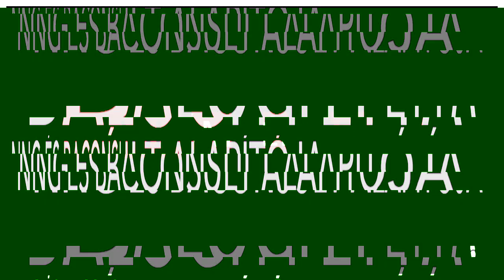BALOGH PETYA (BEFEKTŐ, NNG & BACONSULT ALAPÍTÓ) ✖️SZÁNTÓ PÉTER ✖️Villámkérdések⚡️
Ha nem tudod ki ő, de szeretnéd tudni mitől lesz valaki sikeres vállalkozó, akkor kötelező megnézned!

Petya hozta létre az NNG-t, az iGO navigációs szoftvercéget, majd eladta, kilépett és megcsinálta saját befektető cégét.

Életemben először a Preziben voltam Petyával egy légtérben, ahol drága Záboji Péter beszélgetett vele, én pedig nagy áhítattal lestem minden szavát. Gondolkodtam, hogyan beszélgethetnék vele egyszer talán. Azóta sok minden történt, többek között a cégemben társbefektető lett. Ahányszor beszélgettem vele, mindig “aha-momenttel” távozom és hálás vagoyk érte.

Egy ilyen beszélgetést szerettem volna elhozni nektek és önös érdekből magamnak, hogy tanuljak, tanuljunk! Íme.

1:35 Ha bárhol tanulnom kellett volna az informatikát, akkor valószínűleg nem jutottam volna el addig. De, hogy sikerem volt a saját világomban, úgy egy jó alapja volt mindennek.
4:47: Hallottál már a F*ckup Nightsról? Ahol többszáz ember elé állnak ki sikeres vállalkozók és beszélnek a kudarcaikról. Petya már elmondta a sztoriját.
6:20: Milyen érzés volt, amikor nagyon megszaladt az NNG. Nem olyan, mint amilyennek képzelnénk.
8:00: “Minden startup előbb-utóbb kap egy hatalmas maflást. Ebbe vagy beledöglik, vagy vállalattá alakul.”
9:37: Annak örül a legjobban, ha a startupjaival jókat vitatkoznak, aztán teljesen mást csinálnak. Hiszen nem az a lényeg, hogy nekünk legyen az igazunk és erről Péter meg is tudja győzni a többieket. De úgy érzi, hogy jobb volt retorikában, mint gondolkodásban.
11:18: Hogyan kell az Internetes trollokat kezelni — tapasztalatai a Startup Coelho posztjai kapcsán
12:20: Az apró értékteremtésekre a legbüszkébb. Például volt egy játék, amit ingyen adott ki és többmilliós letöltése lett.
13:07: A legtöbbször, legtöbbünknek nincs igaza” — erre építi az éltet, hogy neki se, de másoknak sincs igaza.
13:46: Hisz abban, hogy van utópisztikus jövője az emberiségnek.
14:12: Pétert megrémíti, hogy milyen világvezetők vannak és kiket követ a kritikus tömeg. Ez világháborúhoz is vezethet.
16:25: Milyen szenvedélynek él esténként Petya, mikor nem babázik? Elkezdett újra programozni. Van valami amiről ő úgy gondolja balra megy, mikor mindenki szerint jobbra.
17:10: Balogh Petya legtöbbet ajándékozott könyvei: Eric Ries - Lean Startup, Jim Collins - Good to Great, Daniel ?Pink - Drive (Motiváció 3.0), ?Tom DeMarco - Peopleware.
17:59: A legjobb befektetése, a hozzáállása volt, hogy nem akart másnak dolgozni és inkább az elején sokat nélkülözett - gumimatracon aludni és utitárskrémet enni, de akármilyen áldozat mentén is, azt kereste, hogy hogyan állhat a saját lábára.
18:50